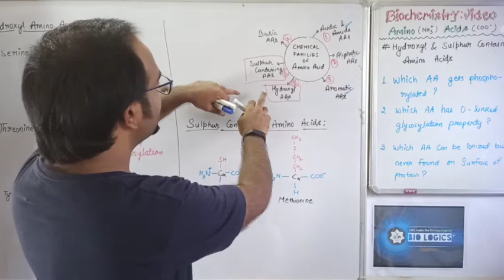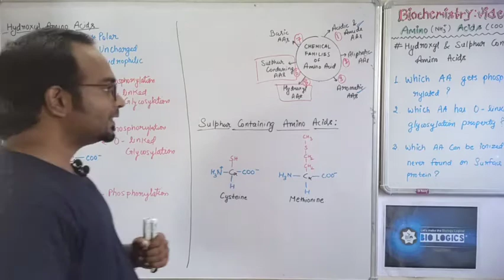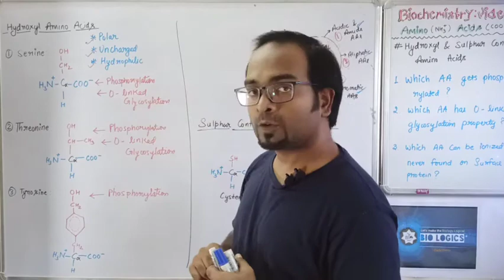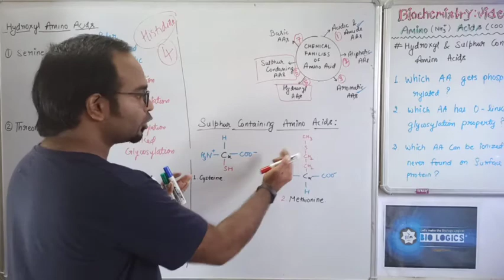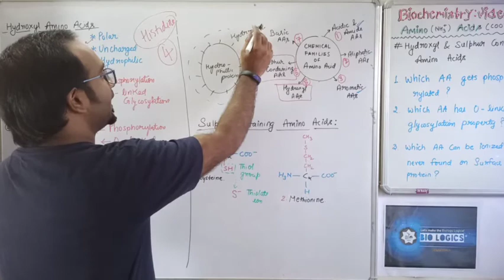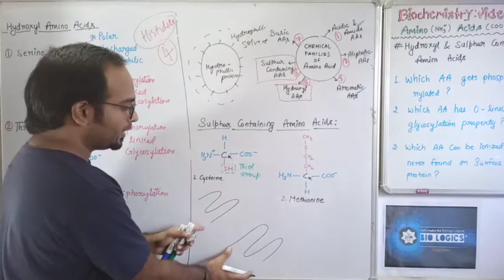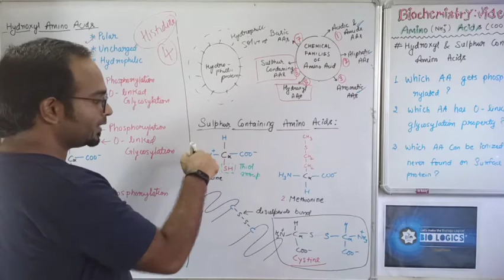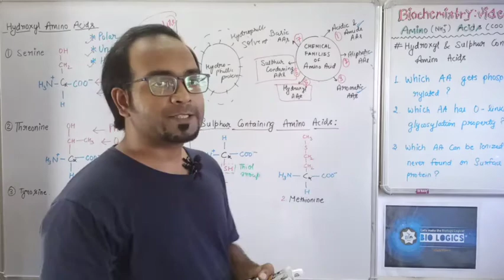Hydroxyl & Sulphur containing Amino Acid | Importance of amino acids CSIR | DBT | GATE | Biologics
This video is very important, if you are a bachelor student, master student in Life sciences or Biotechnology or if you are preparing for any competitive exams like CSIR UGC NET, DBT BET, ICMR NET JRF, GATE life sciences or GATE Biotechnology.

You can assure approx 4 to 6 marks from this video.

Hello...
______________________Welcome to BioLogics______________________

I am Sanjay Kumar, your friend. I am a Ph. D. scholar in Biotechnology and also I am an online tutor and provide free online classes on my Youtube channel named as BioLogics. I basically teach topics related to Life Science and Biotechnology, CSIR - UGC NET JRF, DBT - BET, GATE, ICMR NET JRF.
But I think along with educating everyone we should also provide assistance that how to be vigilant for the other things related to your fields like competitive exams, Universities, Institutes, and available fellowships for the higher academic studies. Therefore I also started recently making guidance videos about the strategy, Tricks, and fellowship information.

These are the following videos, I am talking about:
1. How I qualified CSIR NET LIFE SCIENCE in 6 months? || CSIR NET 2020 II Tricks and Strategy II

2. Fellowships for Ph.D. in India | CSIR | DBT | GATE | ICMR | DST INSPIRE | RGNF | 2020 updates | Hindi

Description of the Video:

This video entitled "Hydroxyl & Sulphur containing Amino Acid | Importance of amino acids CSIR | DBT | GATE | Biologics" is the part 8 of Amino Acid Series.

Here you will learn about the following points:
What are hydroxyl-containing amino acids?
What are the sulfur-containing amino acids?
What is the importance of amino acid?
What are the amino acids involved in post-translational modifications?
An amino acid that can be ionized but can never be present on the surface of the proteins.

Part 2: What are pK and pI values of amino acids? - How to calculate the pI value of amino acids? BioLogics

Part 4: Peptide bond II 10 key points about the peptide bond: Important for CSIR II DBT II GATE - BioLogics

Part 5: Importance of amino acids | Amino acid क्या होते है? | CSIR NET | DBT | GATE | ICMR | Biologics 2020

Part 6: Aliphatic amino acids | Importance of amino acids | CSIR UGC NET | DBT BET | GATE | ICMR | Biologics

Part 7: Aromatic amino acids || Importance of amino acids | CSIR UGC NET | DBT BET | GATE | ICMR | Biologics
REFERENCES for the content included in this video:
1. Book: Principles of Biochemistry - Fourth edition: "Lehninger"
    Author - David L. Nelson & Michael M. Cox
    [The book is well known and famous as LEHNINGER]

2. Book: BIOCHEMISTRY "Voet & Voet"
    Author - Donald Voet & Judith G. Voet

BioLogics
Sanjay Kumar